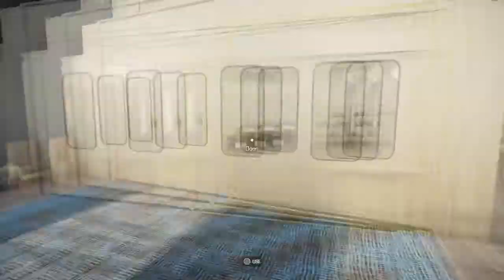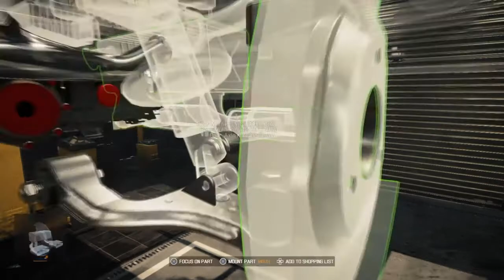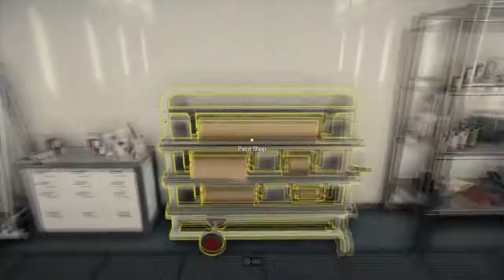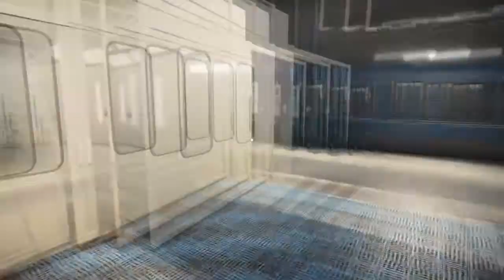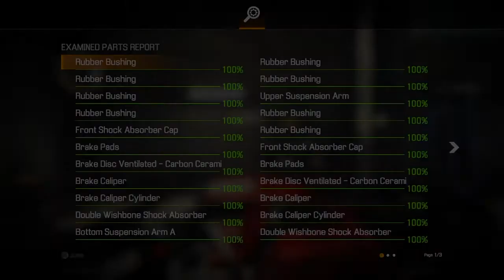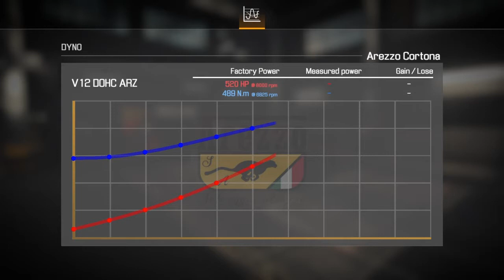C.M.S. 2021-Drag Racers: 1996 Arezzo Motors Cortona Coupe Speedstar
The Story of The 1996 Arezzo Motors Cortona Coupe Speedstar:

This next car was found abandon in a garden shed with a note saying, "Take extra good care of her. " Probably because the owner can't keep up with the car insurance for this little coupe. So, he must've hide her in the shed before he moves to another house. Let's see if we can get her back up to speed again.